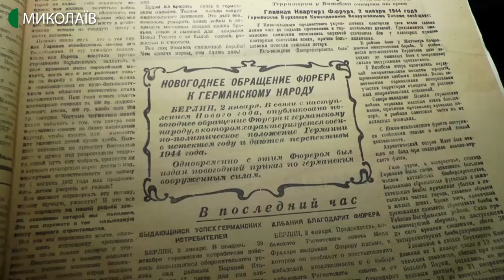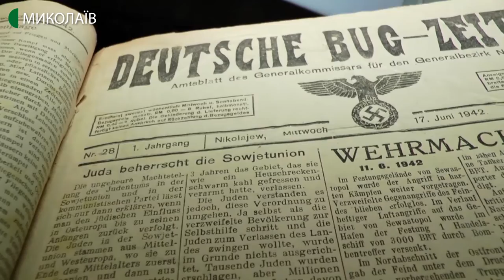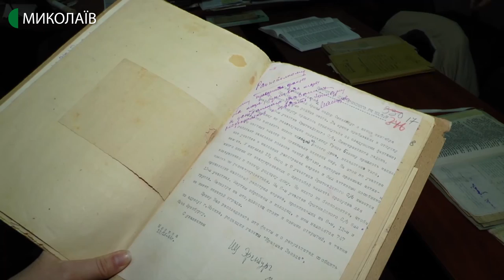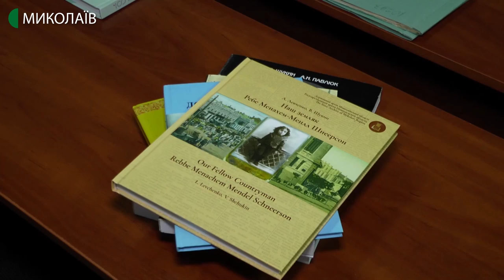27.01.2019. Новий день. Архівні справи по Голокосту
Державний архів Миколаївської області у своїх фондах зберігає документальні факти жахливої трагедії Голокосту. Проте, тільки в деяких документах вказана національність людей, які були закатовані нацистськими окупантами. В деяких свідченнях є згадки про єврейські села на території Миколаївщини, що були знищені повністю.